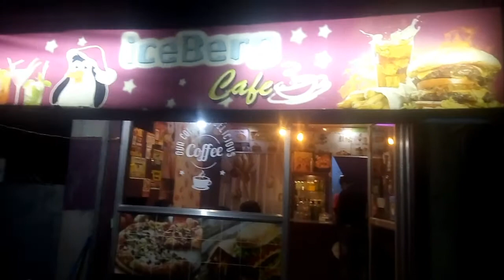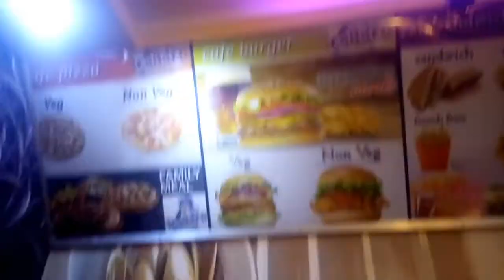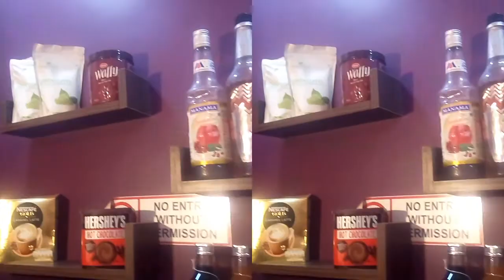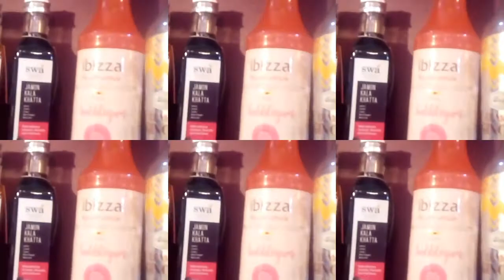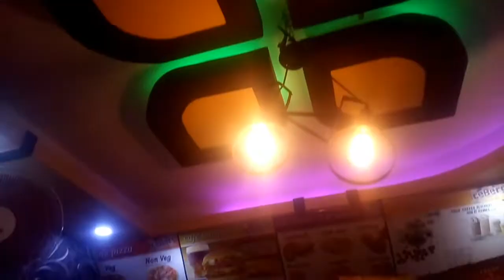| pizza Khet a Kothay gallam. | হঠাৎ করে রাত সাড়ে দশটায় pizzaখেতে🍷কোথায়গেলাম Bengalvlog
Ranaghat College Road. Pizza খাবার থেকে শুরু করে  বিভিন্ন প্রকারের খাবার জিনিস পাওয়া যায় এই রেস্টুরেন্টে, cap.